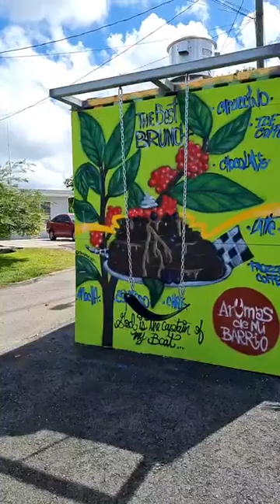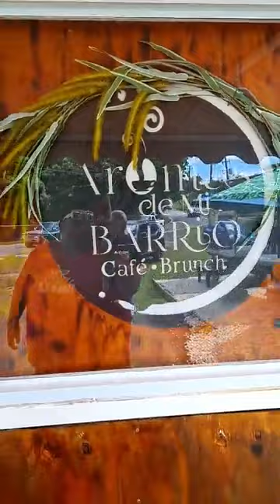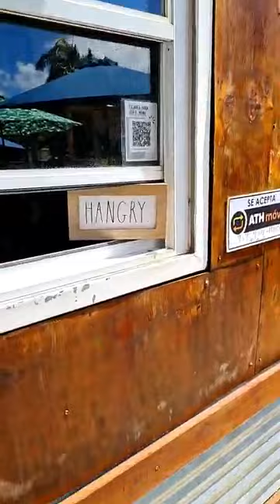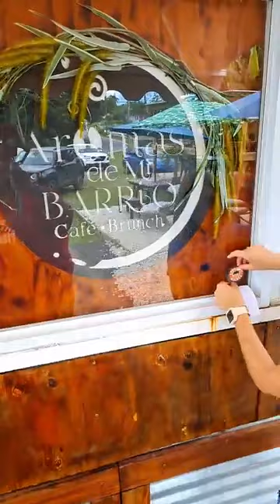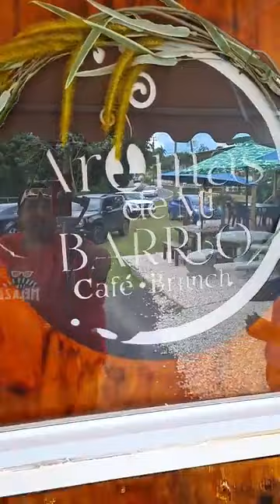Pancakes Con Jalea de Fresa Home Made Trocitos de Cheesecake y Fresas Frescas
Pancakes Con Jalea de Fresa Home Made con Trocitos de Cheesecake y Fresas Frescas con whipped cream de fresa Pero Todo lo que probe fue una experiencia culinaria. La Presentacion y combiancion de sabores me impresiono tanto.

No Me Esperaba que de este hermoso y humilde vagon saliera la mejor comida que he probado en brunch. Pero plato tras plato presentacion tras presentacion sabor texturas y olores todo Melaza.

Impresionante todo Una Experiencia que tengo que recomendarte.

((Escrito Original))
Brunch es Lo Que hay en Aromas De Mi Barrio y vamos a Ver Si Es o No Es Melaza